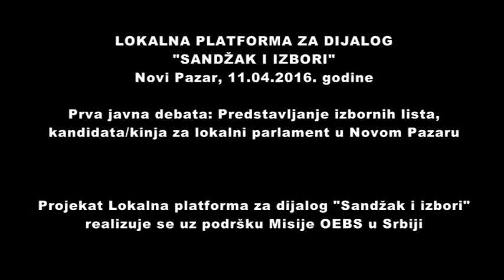Sandzak i izbori - Novi Pazar - 11.04.2016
Lokalna platforma za dijalog: "Sandžak i izbori" - prva javna debata sa predstavnicima izbornih lista održana u Novom Pazaru. Na debati učestvuju: Mirsad Jusufović, izborna lista "Za evropski Novi Pazar - Rasim Ljajić", Rešad Hodžić, izborna lista "GG Rešad Hodžić" i Nafilj Sejdović, izborna lista "SDA Sandžaka - Dr Sulejman Ugljanin".
Realizaciju  projekta podržala Misija OEBS-s u Srbiji